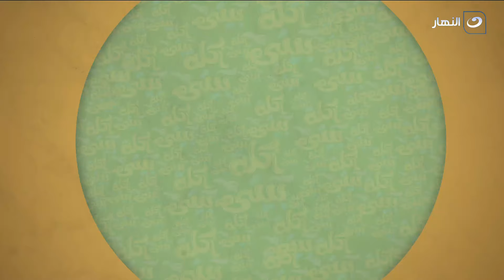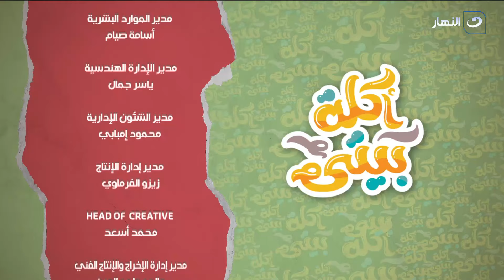أكلة بيتي | الثلاثاء 2 يوليو 2024 - مكرونة بالجمبري وشوربة سي فود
أكلة بيتي - الثلاثاء 2 يوليو 2024 - الحلقة الكاملة
تعرض لنا اليوم الشيف مروة الشافعي في حلقة اليوم طريقة عمل مكرونة بالجمبري وشوربة سي فود

00:00 المقدمة
01:52 طريقة عمل   مكرونة بالجمبري
07:48 طريقة عمل شوربة سي فود